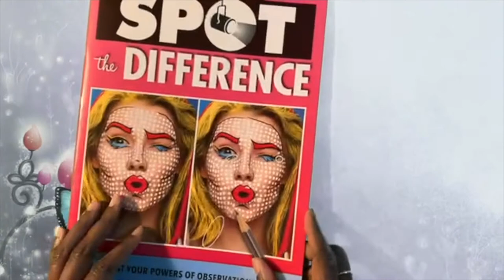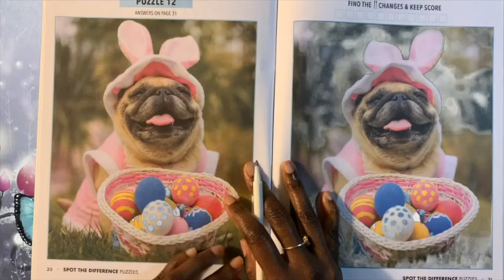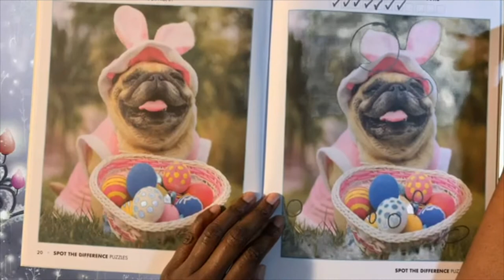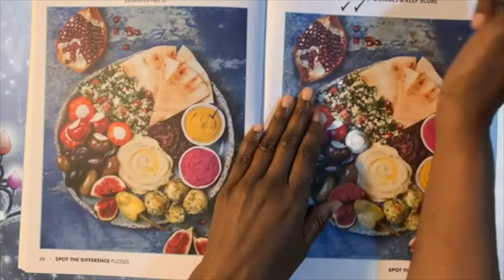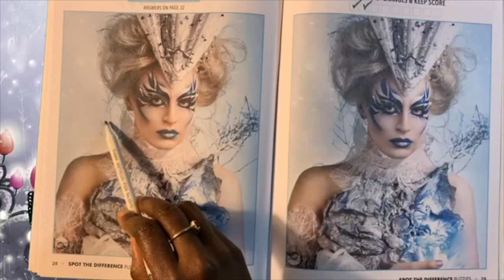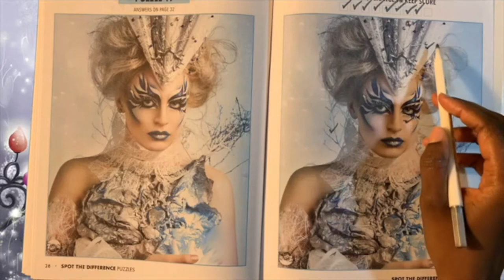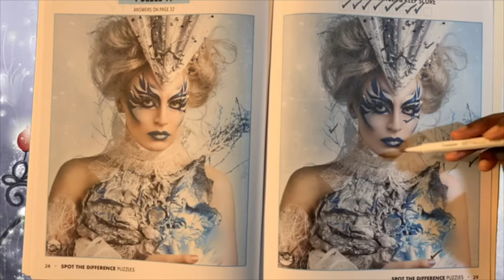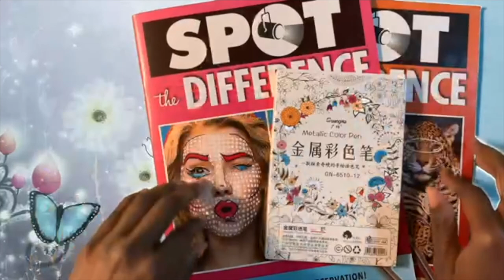ASMR | Spot The Difference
ASMR | Oddly Satisfying, Relaxing, Soothing Intentional ASMR Video.
In this video you may see and hear eating sounds, tapping sounds, scratching, brushing, euphoric, soothing, relaxing and oddly satisfying sounds. These sounds may cause intense relaxation, meditation, cozy, calm down, insomnia relief, deep sleep, intense tingles or brain melting tingles. You will return every night for restful relaxation, tingles and deep sleep. These videos can contain a euphoric and hypnosis feel, moreover the best triggers and intense relaxation.